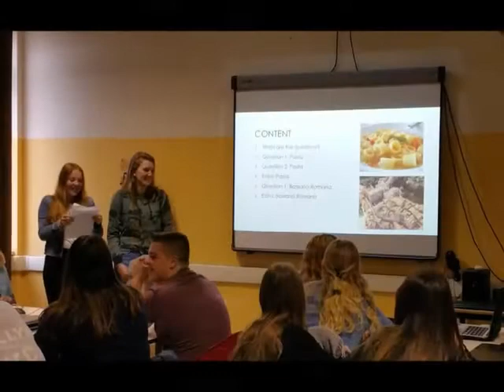scambio culturale Italia - Olanda (fase 1) 2018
Prima fase dello scambio culturale Italia - Olanda realizzato nel 2018